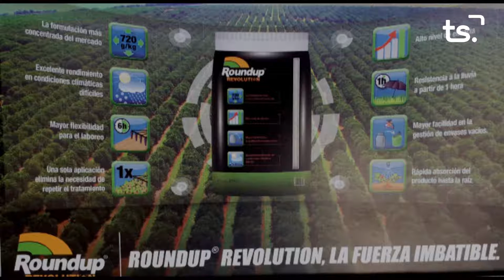2020 09 28 MAGAZIN TS DILLUNS - LUIS RODRÍGUEZ DE RIVERA (AEHGS)